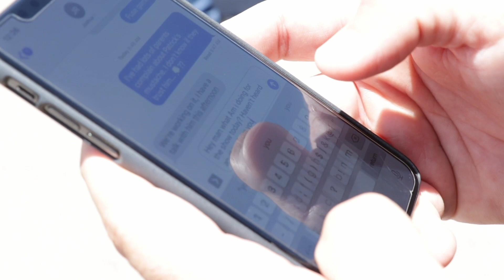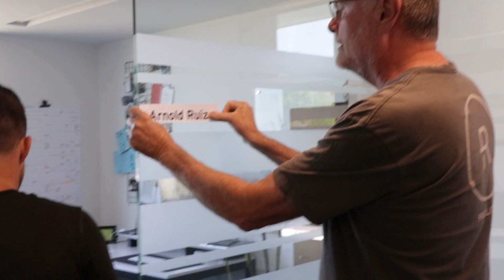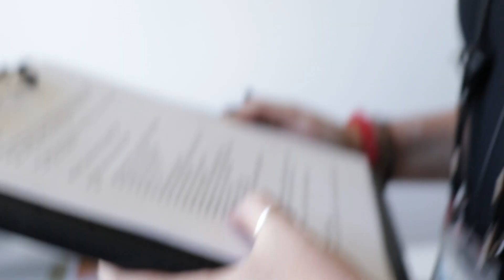The Alright Show - Season Finale Part 1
Hard to believe that we are coming to the end...

Join Josh (Watt) and Josh (Ruiz) and Arnold (Ruiz) as they prepare for the last episode of this season. Get a behind the scenes look at what The Alright Show is actually like.

Luke 22:31-32  -  You'll be alright if.. you pray.

**DISCUSSION QUESTIONS**
1. If worry is an opportunity to pray, what things are you worried about and therefore have an opportunity to pray about?
2. What are some reasons why you don’t pray more?